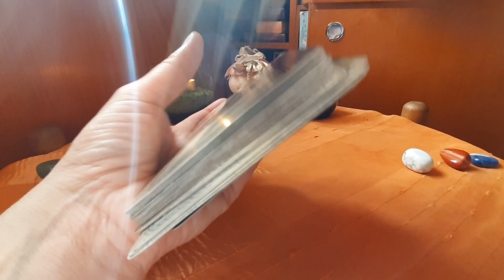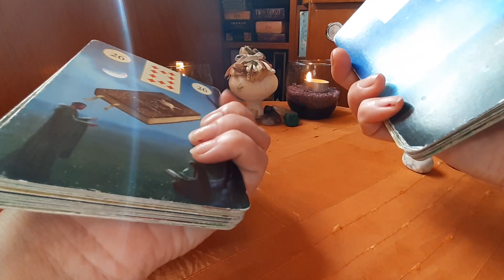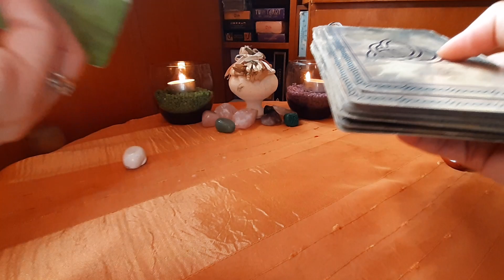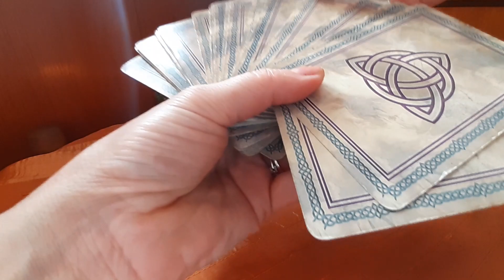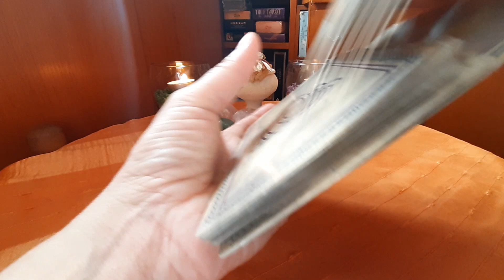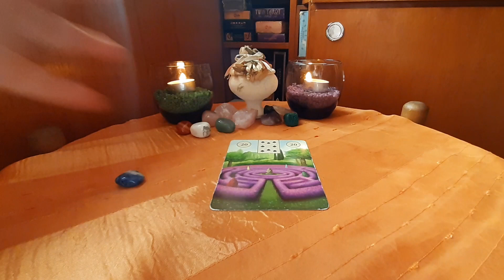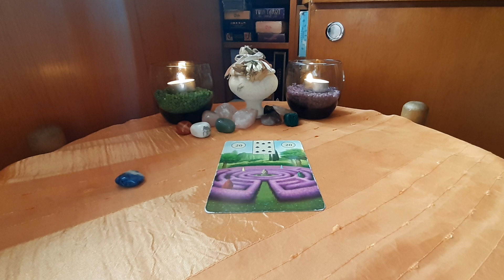Ce surprize vei avea in viitorul apropiat de la persoana iubita?Afla ce spune Oracolul Lenormand!💞